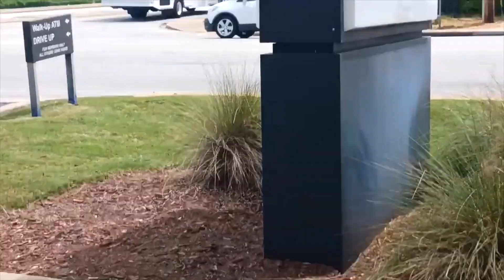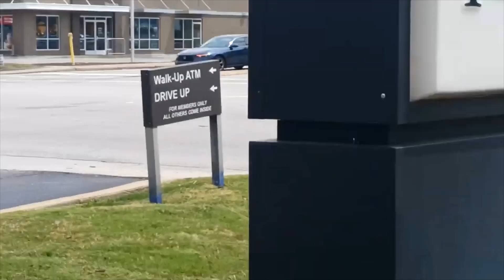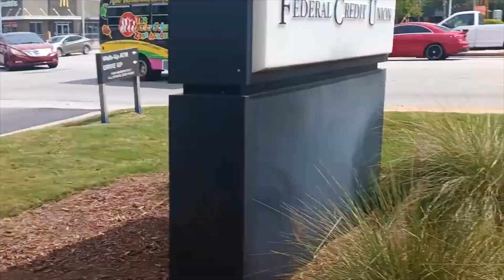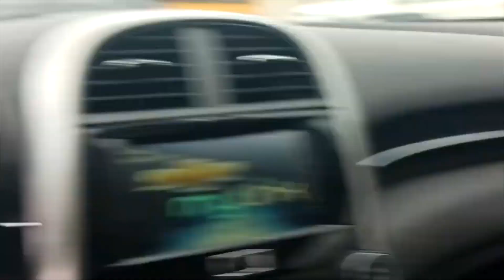Various School Buses 4-30-2024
While doing errands, I decided to film buses in Lexington Richland Five in the Seven Oaks and Irmo areas. Mostly 2022-23 Thomas C2 with Detroit DD5 engine.